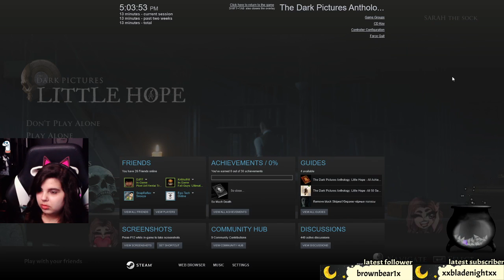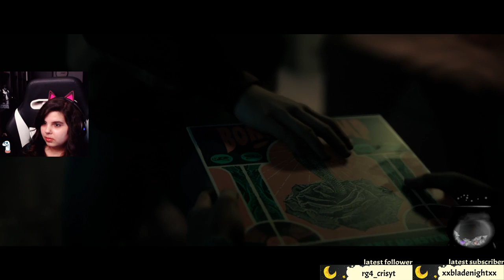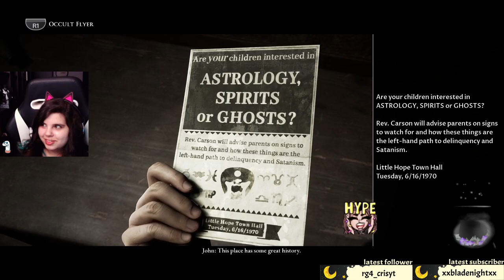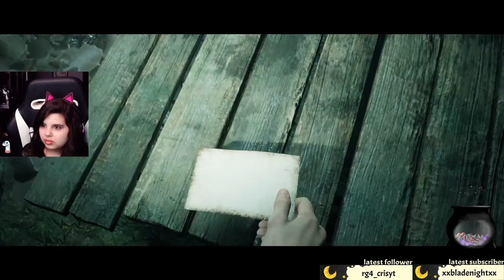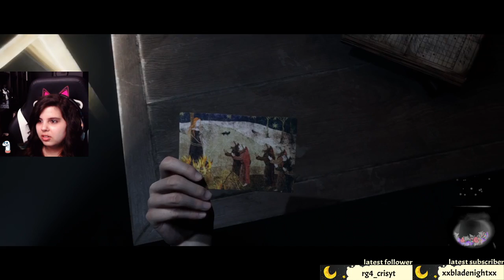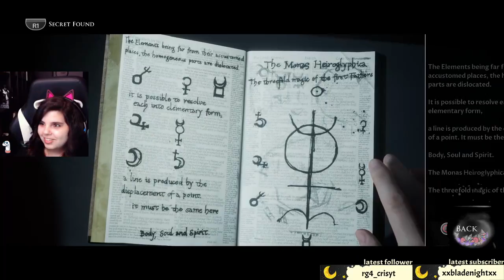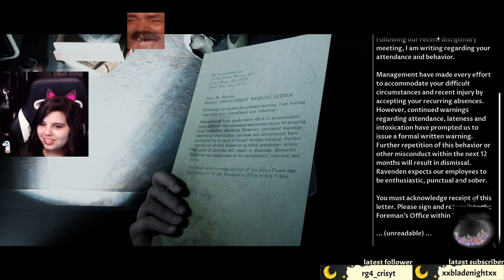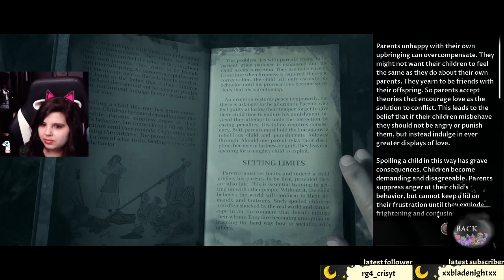Sarah plays The Dark Pictures Anthology: Little Hope | Blind Playthrough - Episode 1